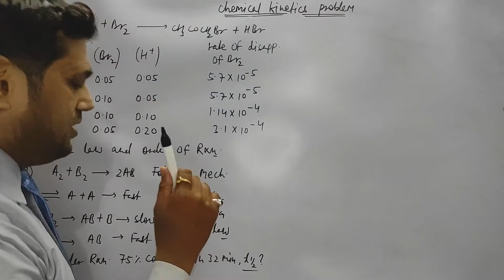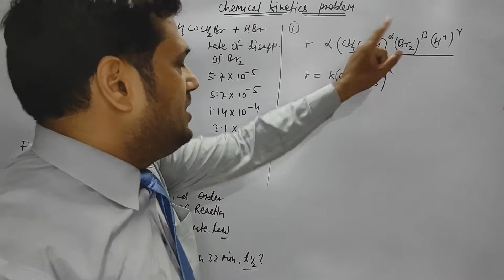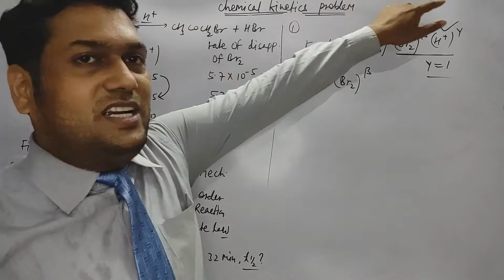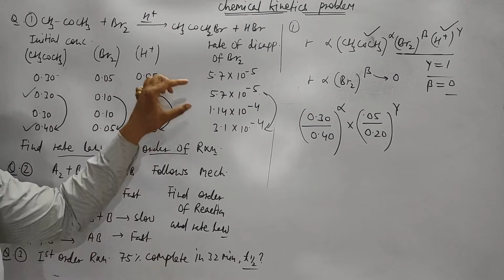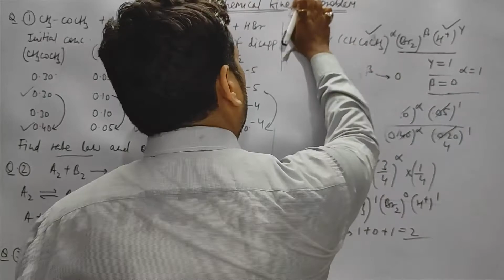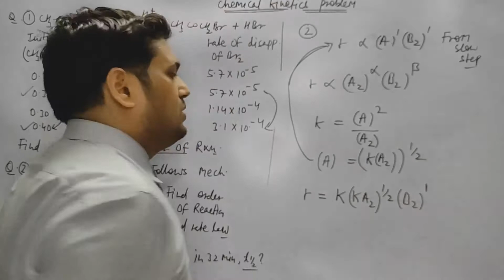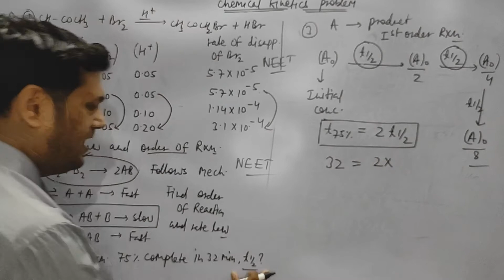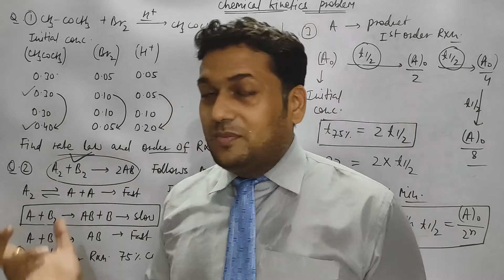Chemical kinetics Problem